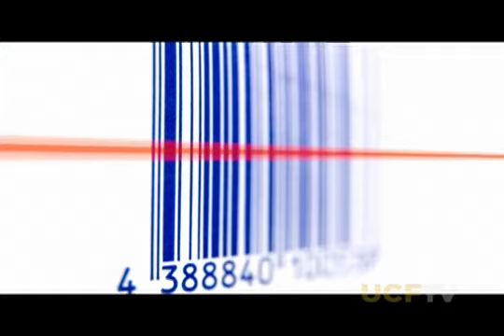UCF SportsKnight - Todd Dagenais and Amanda Cromwell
Host Jeff Sharon kicks off the 2008 UCF sports season with highlights from all UCF sports of the week along with interviews with select coaches.(2008)08)